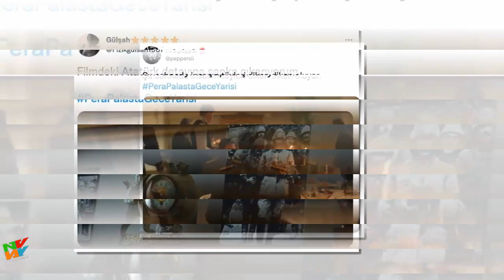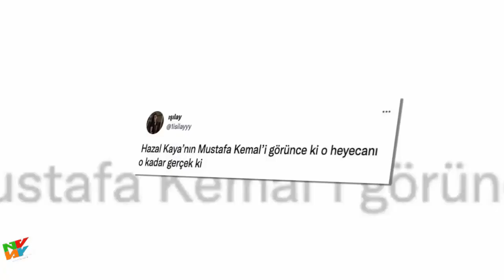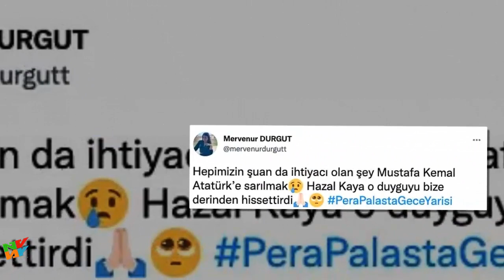"Pera Palas’ta Gece Yarısı" Fırtınası.Mustafa Kemal Atatürk Sahneleri ortalığı yıktı!Peki kim oynadı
PeraPalastaGeceYarısı
Mustafa Kemal Atatürk
Netflix,
Hakan Dinçkol,
Pera Palas’ta Gece Yarısı,
Hazal Kaya,
Selahhattin Paşalı,
Tansu Biçer,
Engin Hepileri
Midnight at the Pera Palace